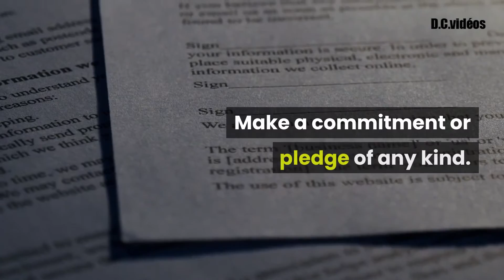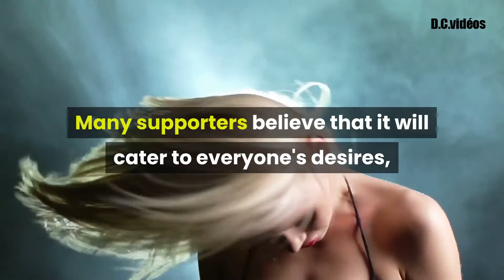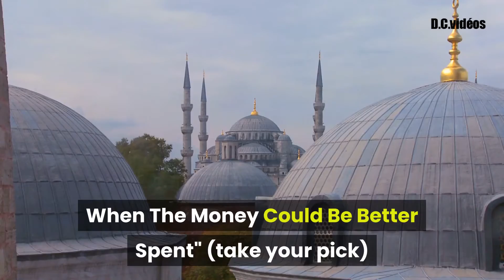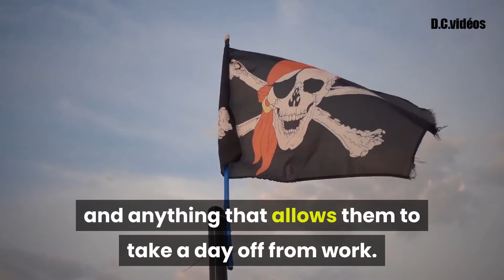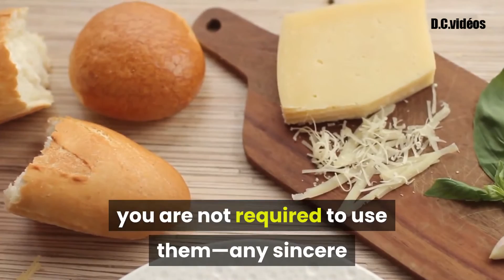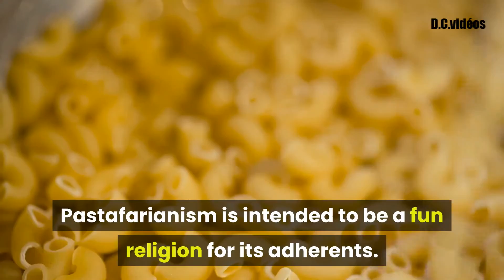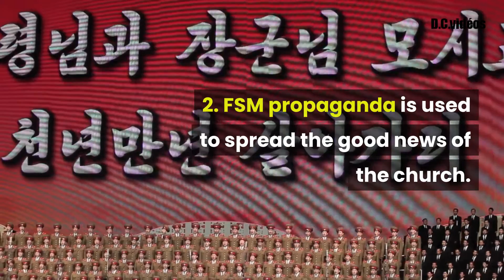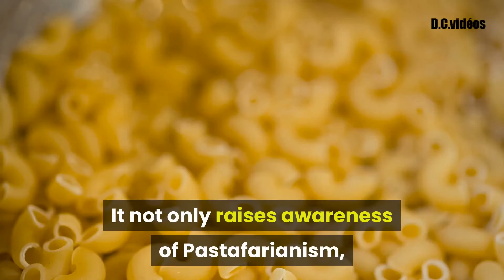How to Become a Pastafarian - The How To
Discover How to Become a Pastafarian - The How To

Welcome to The How To channel! i'm David!
On this channel your will learn how to.